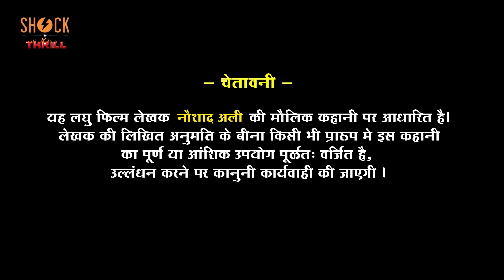Backroom Casting Couch (Episode 5) Comedy Web Series | SNT Films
Comedy Web Series. One day a stranger was found, due to which he could recognize her life partner. Watch this Comedy Web Series from SNT FILMS and tell us what kind of short film & web series you want to see ?

CAST:
Ritvik nagla
Kushal Shah
Nitiya makkadia
Sheetal Soni
Ekanshi marfatia
vilas

Writer & Director - Naushad Ali

Cinematography - Dharmesh Goti

Edit & Back Music - Ereel Films